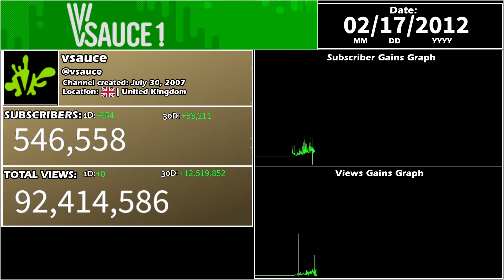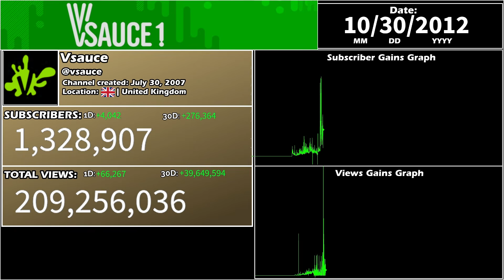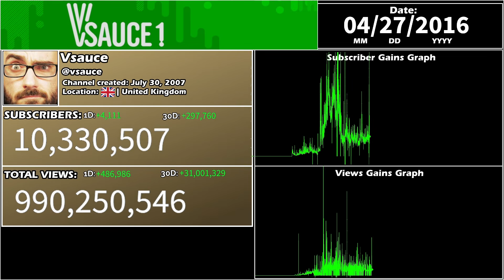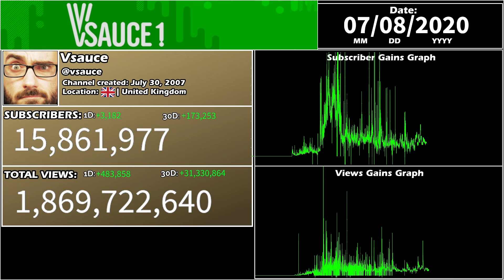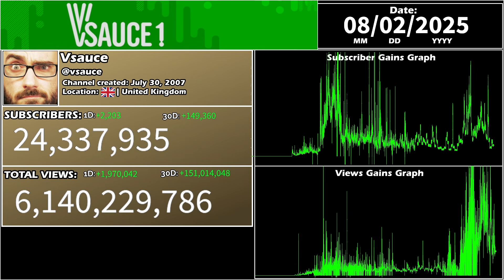The Rise of Vsauce: Every Day Visualized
Michael Stevens, better known as Vsauce, is an American educator and content creator. Originally starting with gaming videos, he soon shifted toward science, philosophy, and thought-provoking questions that captivated millions worldwide. His unique blend of curiosity, humor, and deep exploration made Vsauce one of the most influential educational channels on YouTube.

This video presents a visual journey through every day of Vsauce’s subscriber growth from its launch in 2010 through to today. In just 7 minutes, watch the breakthroughs, milestones, and defining moments that cemented Vsauce as a pioneer of educational content online.

This video features:

🔁 Profile Picture & Channel Name History
👁️ Daily Video Views (counter & graph)
🗓️ Monthly Video Views (counter & visual trend)

📚 Data Sources:
Social Blade
Wayback Machine

How I make these video's:
2.
3. Making Thumbnails/Layouts with Paint.net
4. Editting the video with CapCut.
5. Uploading the video to YouTube Studio

🎶 Music used in the video (in order):
Track #1:
Track #2:
Watch:    • WATEVA - Ber Zer Ker (Rob Gasser Remix) [N...